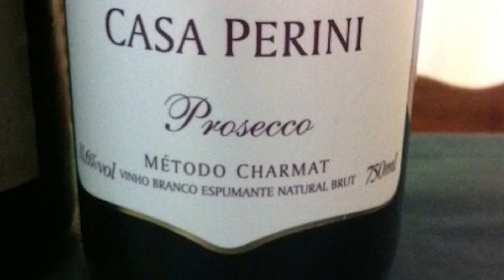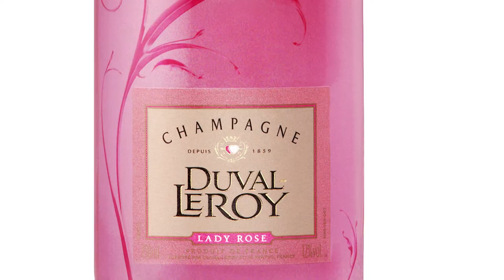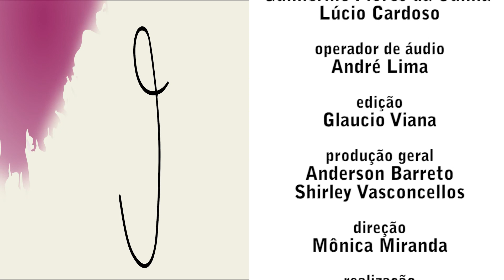TV UVA - Especial - UVA & Vinho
Assista ao especial “UVA & Vinho” com a especialista Miriam Aguiar e veja qual a melhor opção de vinhos para o seu final de ano.